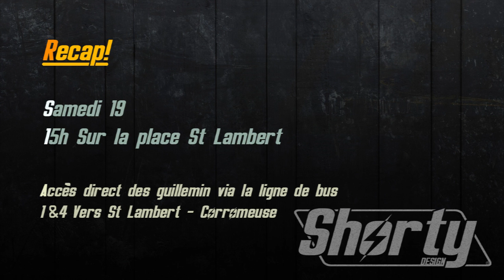Rencontre abo 19 octobre 15h!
Important, lisez la déscription pour toutes les informations ;)

Video concernant la rencontre abonnés qui aura lieu le 19 octobre a partir de 15h sur la place St Lambert a Liège.

Comme dit dans la vidéo, si vous arrivez de la gare des Guillemins vous pouvez prendre la ligne de bus 1 ou 4 qui ce trouve en face de celle-ci afin de vous rendre sur la place St Lambert qui est a 5minutes ;)

Je vous attendrais donc sur la place St Lambert a l'endroit ou ce trouve la flèche sur une des photos!

Je serais vétu avec un sweat zip bleu marine a capuche, jeans et chaussures gris, donc ca ne devrait pas être trop dur pour vous de me repérez ;)

En éspérant vous voir nombreux! :)